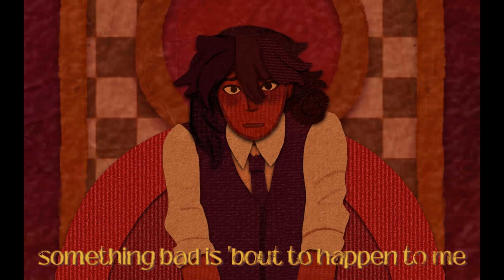Dark Red - Steve Lacy // Animation Meme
Trying to get more regular with my posts here, esp since I'm on break :)) a bit of angst, for a change, but I won't elaborate ;D just felt a bit rude, but surely my next thing will be a lil more light-hearted...maybe :P
Also my first time testing Moho lipsync. not horrible but there's gotta be easier ways than how I did it for sure!